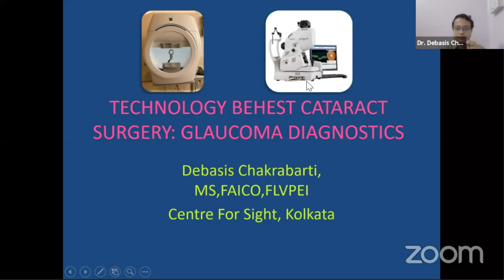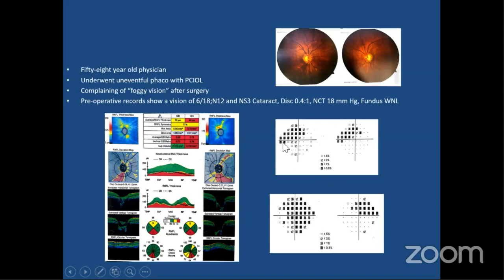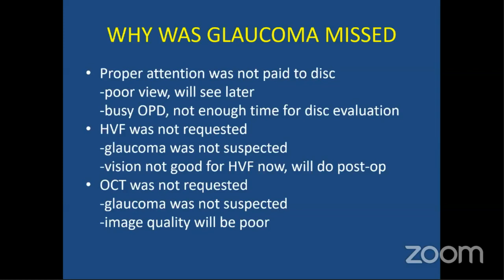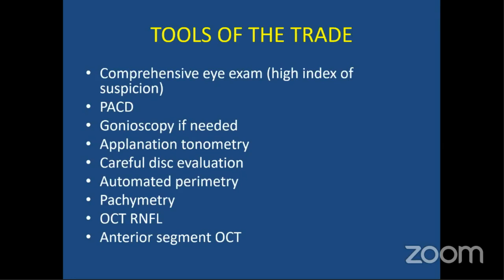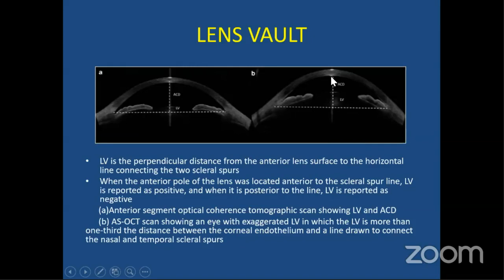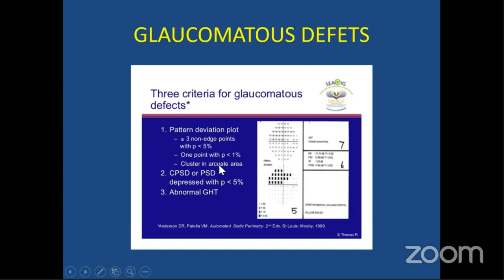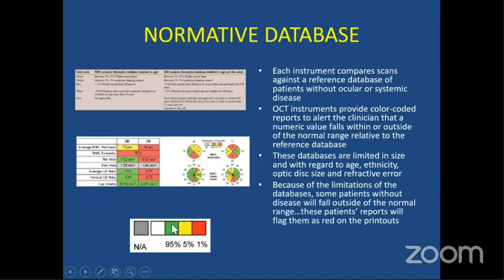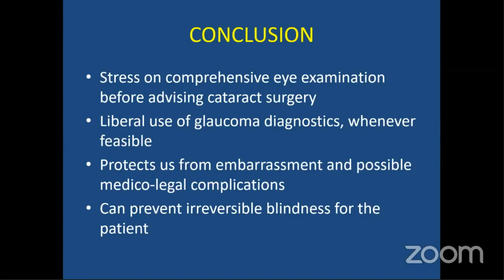AIOC2021- IC161 -Topic - Dr. DEBASIS CHAKRABARTI